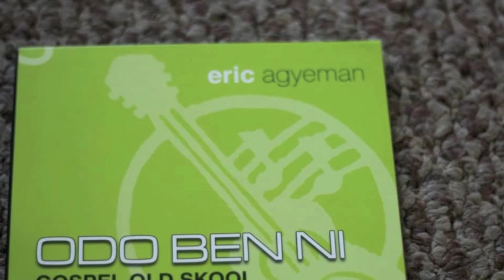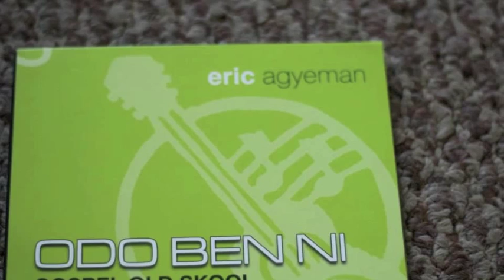ERIC AGYEMANG-MEGYINA ABOW AKYI(ODO BEN NI album)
owusek music brings you the latest from ERIC AGYEMANG called ODO BEN NI. Unlawful uploading of any of these unto any youtube channel is prohibited.(c)2014 Owusek Music Productions.